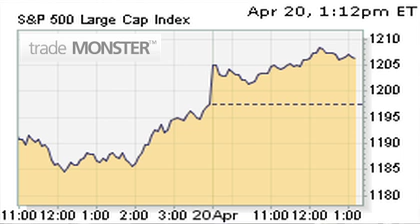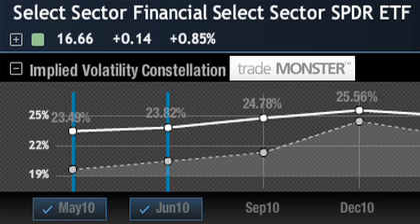July 18 ViX puts & Noah on EEM and XLF